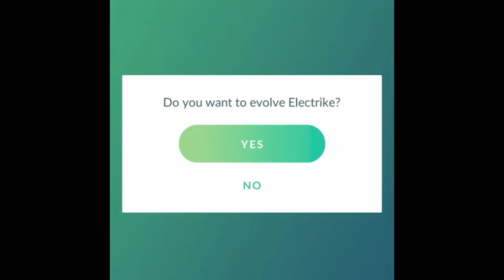Evolving First Time Shinies - Pokemon GO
Evolutions of some of my first time caught shiny Pokémon in pokemon GO with some classic Pokémon music. Enjoy!